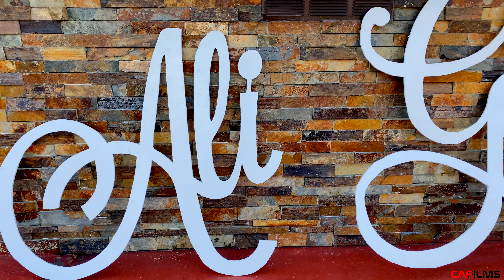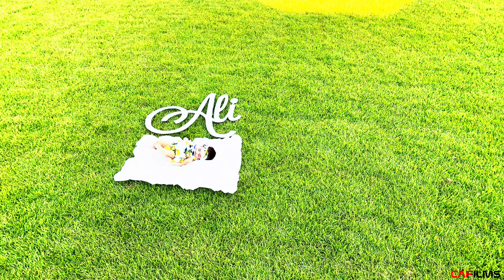Birthday Gift from a King to his Queen & Princess